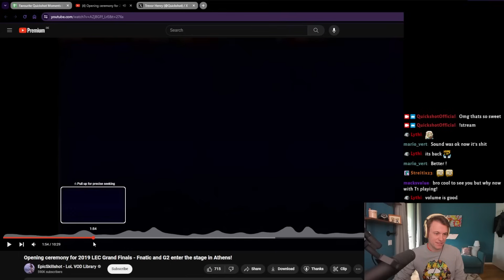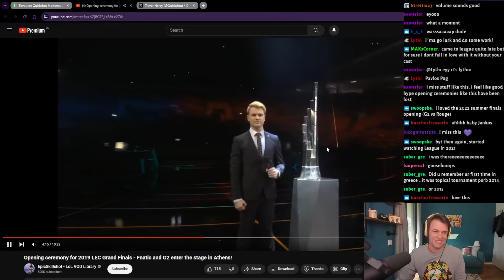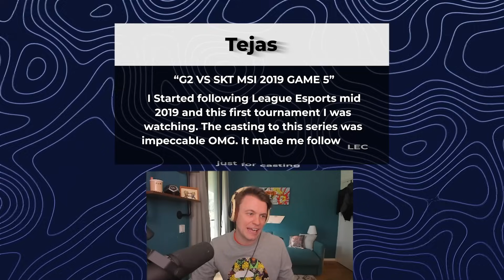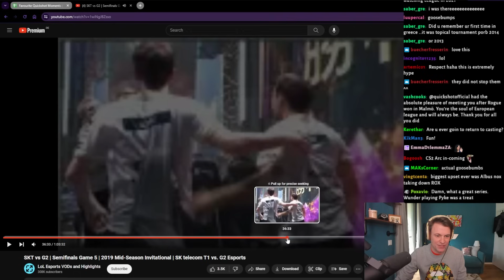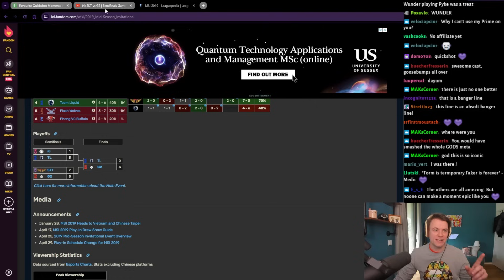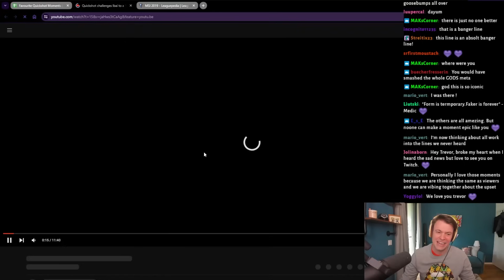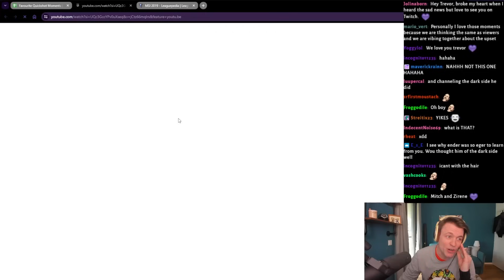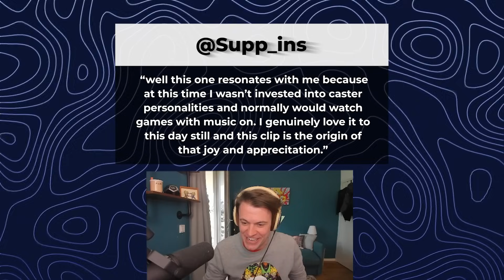Quickshot Reviews: My best bits EP1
I asked you to tell me what memories or moments stood out when you think about my on air work! Whether it was casting, content or anything that was special to you. I collected these suggestions in a form (which is still active and linked down below) and then watched back and reacted to those clips on my Twitch stream. (QuickshotOfficial).

This is my first piece of curated content taken from stream, and I definitely learned a few things about creating stand alone content. The editors did a great job with the footage I provided and I'm very grateful for their hard work despite a slightly unimpressive upload from me. I welcome any feedback here if you have it!

I've added information from behind the scenes, stories never told to the audience shared feelings and memories to name but a few.

While I wait for monetization to get added consider booking me to send a message to a special person in your life. Its the best way to support me other than consuming my content at this time.

--Video Description
00:00 - Intro
00:55 - Athens 2019 Opening Ceremony
05:53 - INTS vs EDG Worlds 2016
07:50 - G2 vs SKT MSI 2019
14:51 - S04 vs RGE 200 Years Aphelios
16:32 - All Star 2016 Barcelona
20:02 - Rekkles Pentakill - WE'RE IN.
22:59 - FLASH BEAR SLAP